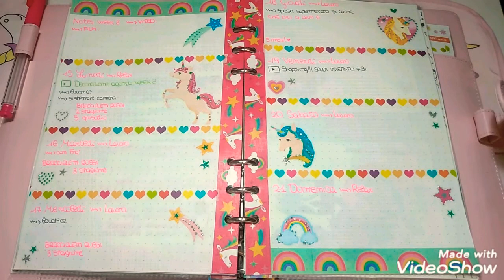Decorazione agenda dal 15 al 21 Febbraio 2021 week #8 📖🦄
Pubblicato il 15 Febbraio 2021

Buona visione!🤓
Un bacione!😘😘

↪️account Instagram :emyy1095↩️